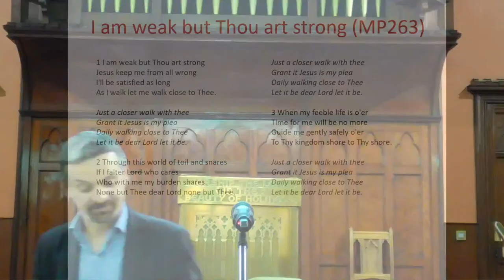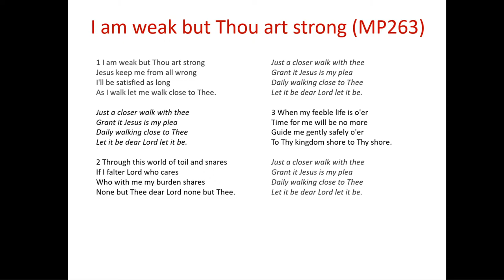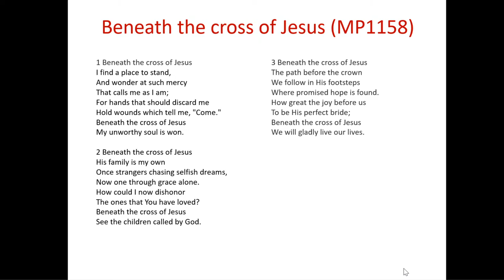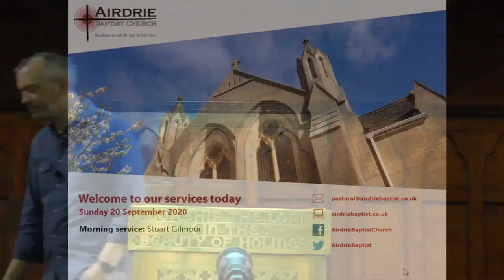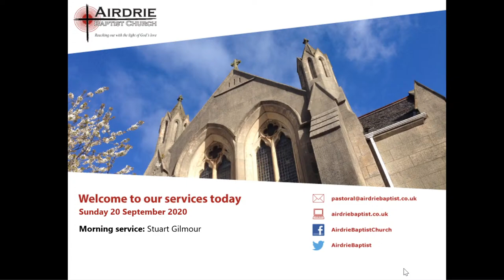Sunday 20 September 2020: Stuart Gilmour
Morning service from Airdrie Baptist Church